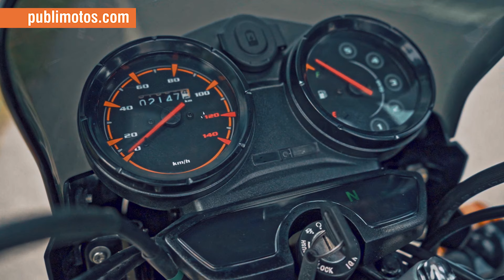Prueba Bajaj Boxer 150X | ¿El caballito de batalla del Grupo UMA?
La Bajaj Boxer 150X es una motocicleta de la marca Bajaj Auto, representada en Colombia por el Grupo UMA. Es una versión actualizada y mejorada de la popular Boxer, éxito en varios mercados internacionales; pensada y adaptada a un uso más utilitario, este último desarrollo se dirige a ser versátil al afrontarla a cualquier terreno.

Ostentando un precio de $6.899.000, la Boxer 150X, viene como la opción de trabajo más adecuada para uso en Colombia, esta ha entrado con éxito en mercados centroamericanos, en varios países asiáticos, en el oriente ruso y en Latinoamérica ya entró en Perú, logrando bastante aceptación.

Está disponible en los colores negro infinito con calcas azules o grises.

Viene a completar el portafolio de la línea Boxer, debemos recordar que la referencia CT100 de esta familia, es la más vendida en la historia colombiana.

El Grupo UMA, al presentar la nueva Boxer 150X, ofrece un producto para enfrentar los terrenos rurales y urbanos sin preocupaciones y convertirse en una herramienta vital de quienes habitan y trabajan en estos territorios.

La Boxer 150X tiene un motor monocilíndrico de 4 tiempos y 144,8 cc SOHC de enfriamiento por aire, capaz de generar una potencia máxima de 11,84 Hp a 7.500 rpm y un torque máximo de 12,55 Nm a 5.000 giros. Viene con una transmisión manual de 5 velocidades y es capaz de alcanzar una velocidad máxima entre 100 y 110 kph dependiendo las condiciones de la ruta que afronte y el estilo de conducción del usuario.

Si ya vio el video y quiere detenerse en algún aspecto, aquí el índice:
0:27 Introducción
1:29 Diseño
2:26 Posición de conducción
3:47 Moto de trabajo
4:42 motor y potencia
5:55 Velocidad
6:23 Suspensión trasera
6:51 Suspensión delantera
7:24 Llantas
8:43 Consumo
8:57 Frenos
9:28 Iluminación
10:16 Tablero
10:55 Conclusiones

✅ ¿Coincidencias? Bajaj está fabricando una 390 cc para Triumph | ¿Hay algo más?
✅ Pulsar NS200 vs. Pulsar N250 | ¿Cuál es la mejor de Bajaj?
✅ Bajaj Pulsar N250 vs Suzuki Gixxer 250 | La casta india viene a luchar contra la hija del Halcón Peregrino

¿Buscas repuestos para tu moto? 🔥🔥🔥🔥
¿Buscas repuestos o accesorios para motos?🔥
✅ ¿Quieres noticias y actualidad motera nacional o internacional? Haz clic aquí: 🚀